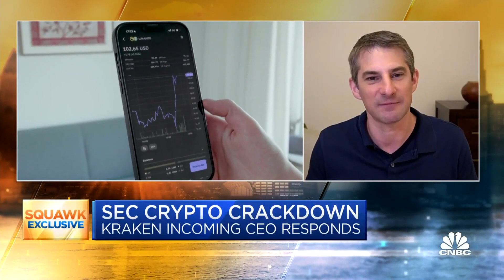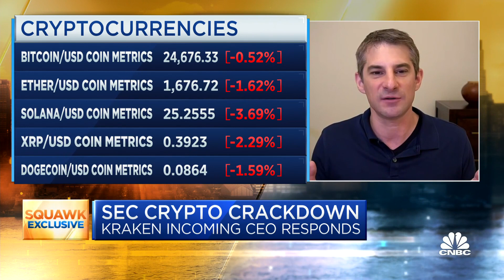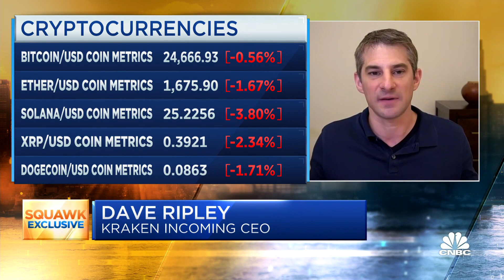What Kraken's SEC settlement means for the crypto industry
Kraken's incoming CEO Dave Ripley joins 'Squawk Box' to discuss his lesson from the company's settlement with the SEC, the company's 'off-shore' operations, and more.